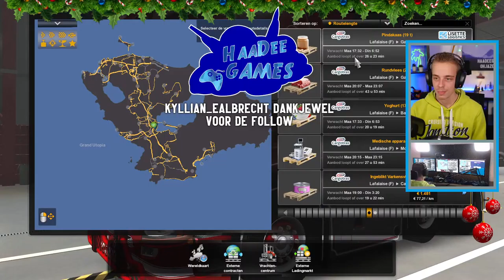LADEN IN DE STAD EN GLIJDEN DOOR DE SNEEUW?! - Euro Truck Simulator 2 Grand Utopia {G29}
Dit is een video van HaaDeeGames. Op dit kanaal kun je veel Euro Truck Simulator 2 verwachten. Dat is niet alles ik speel natuurlijk ook andere games, denk daarbij aan simulatie games.
Een paar keer in de week om 20.00 uur kun je een video of livestream verwachten. Natuurlijk wel in 1080p met 60 FPS.